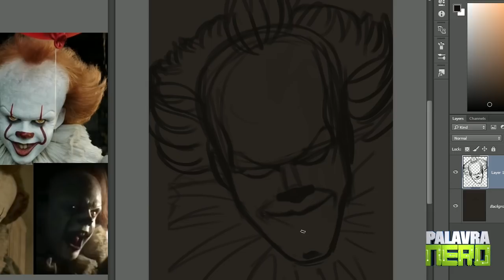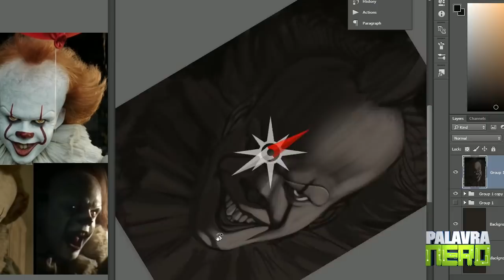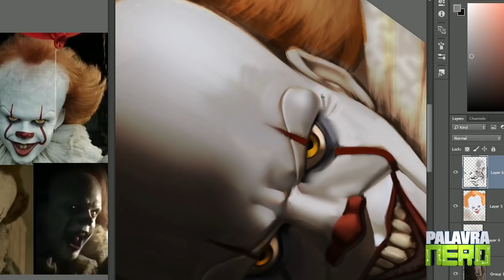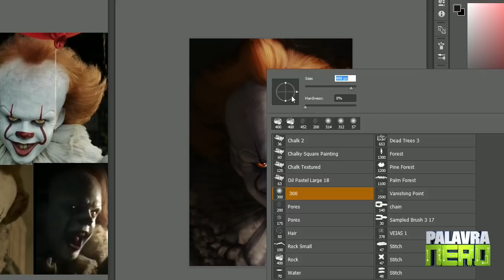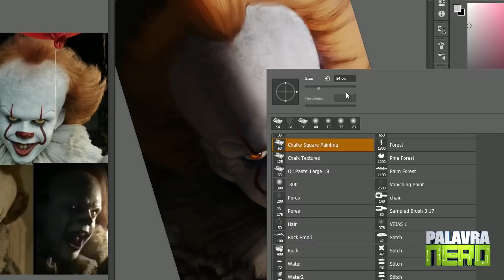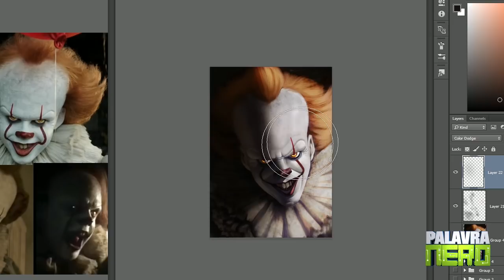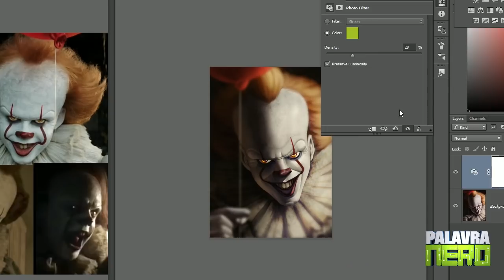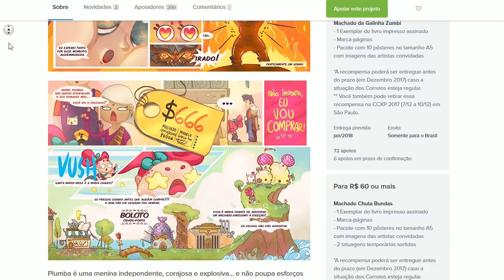Pintando Pennywise + Review do Filme: IT, a COISA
Deem uma olhada no trabalho LINDO do Thiago e da Luiza no quadrinho PLUMBA

A tela ficou um pouco cropada nesse vídeo, mas o essencial tá na tela! \o